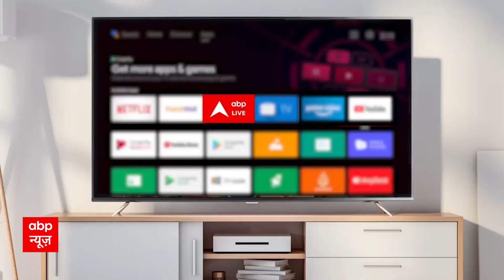UP News: लखीमपुर खीरी में पल भर में शारदा नदी में समा गया सरकारी स्कूल | Sharda River | Flood | ABP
पहाड़ों पर लगातार हो रही बारिश से शारदा व घाघरा नदियों को जलस्तर बढ़ गया है. लखीमपुर खीरी में नदियों ने तबाही मचानी शुरू कर दी है.